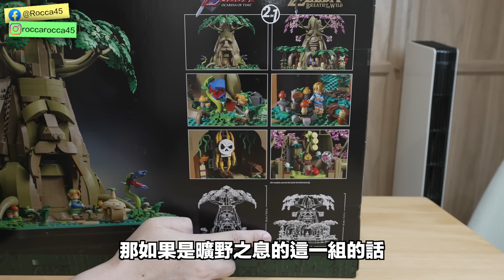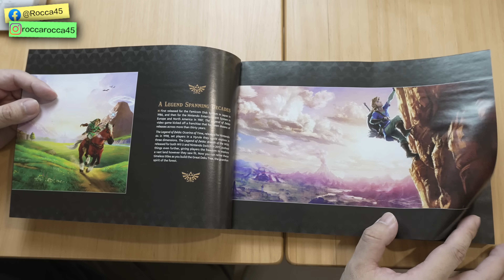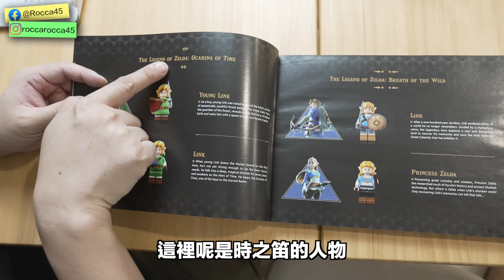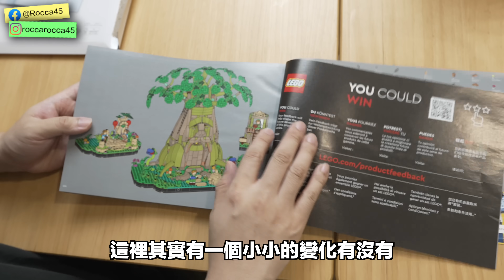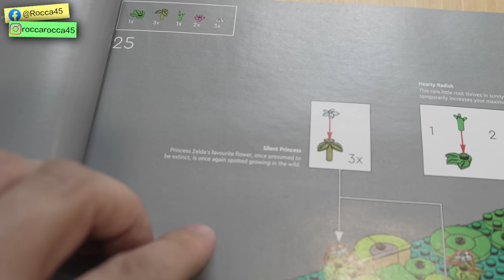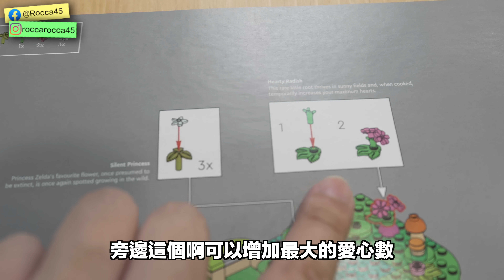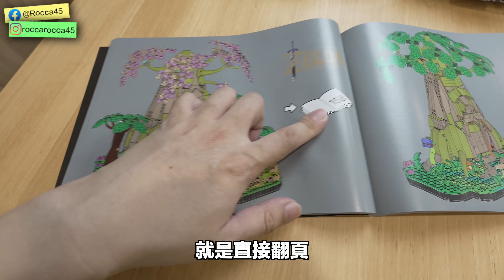粉絲必收！薩爾達傳說 曠野之息&時之笛 LEGO 77092德庫樹長老 2in1搶先開箱！ The Legend of Zelda Great Deku Tree 2-in-1 | 羅卡Rocca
樂高77092薩爾達傳說 德庫樹長老2in1
The Legend of Zelda Great Deku Tree 2-in-1
是樂高與任天堂合作的薩爾達傳說系列首發作品
以時之笛與曠野之息雙版本的德庫樹長老為主題
帶有曠野之息版的林克與薩爾達公主
時之笛版的年輕版、一般版林克 共四隻小人偶
經典的拔大師之劍場景 伯庫林 呀哈哈一併融入其中
喜歡薩爾達傳說的朋友們 一定要入手收藏！！

✔攝影工具:
相機: SONY A7S3、SONY ZV-E1
鏡頭:SONY 24-70 F2.8GM、SONY 16-35 F4G、SONY 14mm F1.8
運動相機: Insta360 ONE R、GoPro10
手機: iPhone 15 Pro
麥克風: SONY ECM-B10、Rode VideoMicro
空拍機: Mavic Air、Mavic Mini
剪片軟體：Final Cut Pro